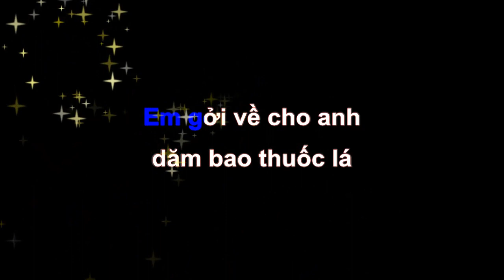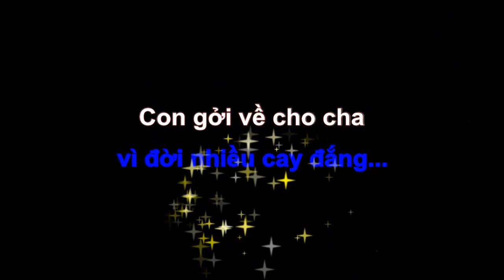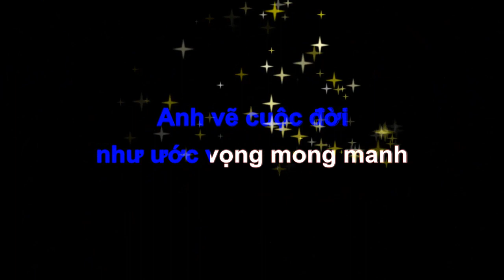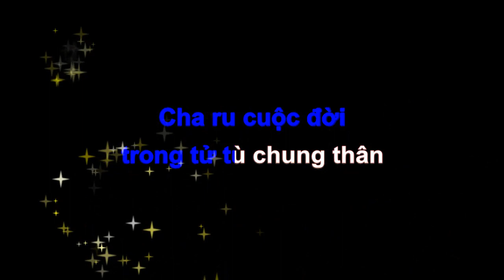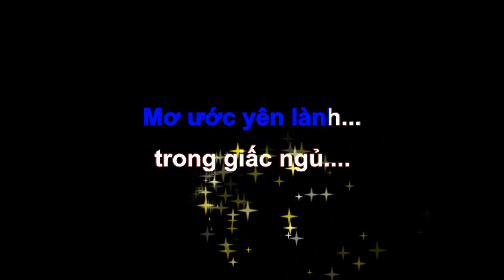Một Chút Quà Cho Quê Hương Karaoke Tone Nữ (NS: Việt Dzũng)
Beat Chuẩn Theo Phong Cách Của Khánh Ly
Nhạc Sĩ: Việt Dzũng